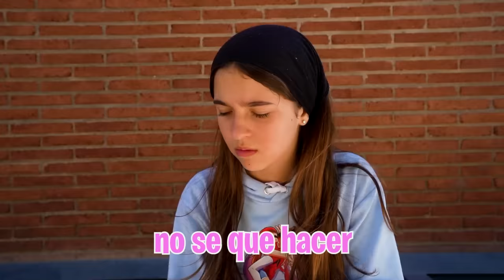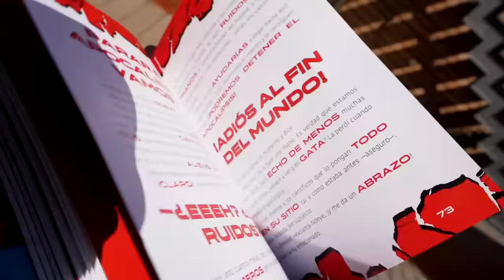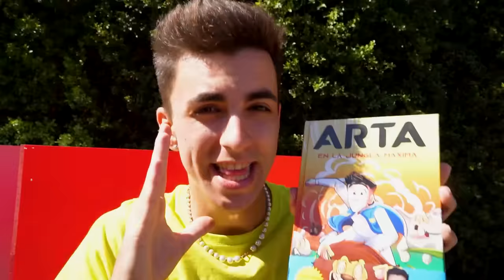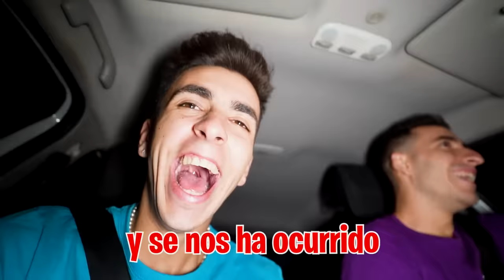Tuvimos Un Accidente De Coche…*está grabado!*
Hoy hemos llevado a las chicas a un lugar para ver si conseguimos que vuelvan a ser amigas pero lo que no esperaban que pasara esto...